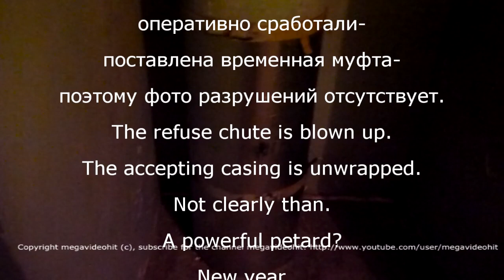Explosion of a refuse chute. Взрыв мусоропровода.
Взорван мусоропровод. Принимающий кожух разворочен. Непонятно чем. Граната? Коммунальные службы и полиция оперативно сработали- поставлена временная муфта, поэтому фото разрушений отсутствует. Зря нахвалил ЖЭК. Муфту поставили-а мусор нельзя выбрасывать в мусоропровод до сих пор. The refuse chute is blown up. The accepting casing is unwrapped. Not clearly than. A grenade? Public utilities and police operatively worked - the time muff, therefore a photo of destructions is put is absent. Es explosionado el vertedero de basuras. La capota que acepta es deshecha. Es incomprensible que. ¿La granada? Los servicios urbanos y la policía han funcionado - es puesto rápidamente el manguito temporal, por eso la foto de las destrucciones falta. Es ist der Müllschlucker gesprengt. Der übernehmende Mantel разворочен. Es ist unverständlich als. Die Granate? Die kommunalen Dienste und die Polizei haben operativ angesprochen - ist vorübergehend муфта gestellt, deshalb das Foto der Zerstörungen fehlt. On fait sauter le vide-ordures. Le capot acceptant разворочен. Il est incompréhensible que. La grenade ? Les services publiques et la police ont fonctionné - on met rapidement le manchon temporaire, c'est pourquoi la photo des destructions manque. في مهب النفايات. غطاء الاستقبال مزقت. ليس من الواضح ما. الرمان؟ الخدمات العامة والشرطة وعملت بسرعة ، ووضع الأكمام مؤقتة، وبالتالي فإن الضرر لا يقع. Blown לסרב. הכיסוי מקלט נקרעו. לא ברור מה. רימון? שירותים ציבוריים המשטרה עבדה מהר, לשים שרוול זמני, ולכן הפגיעה אינה נחשבת. 吹拒絕。接收器蓋撕毀。目前還不清楚是什麼。石榴？公共服務和警察工作迅速，放一個臨時套，因此損害不計數。 쓰레기를 날려.수신기 커버가 찢겨. 그것은 무엇을 명확하지 않습니다. 석류? 공공 서비스와 경찰이 일시적으로 소매를 넣어 신속하게 근무, 손상이 포함되지 않도록. Çöp Üflemeli. Alıcı kapak paramparça. Ne belli değil. Nar? Kamu hizmetleri ve polis geçici bir kol koymak, hızlı bir şekilde çalıştı, zarar sayılmaz yani. ゴミを吹き。受信機のカバーは最高引き裂か。それは何をクリアされていません。ザクロ？公共サービスと警察が一時的なスリーブを入れ、すぐに働いて、ダメージはカウントされないので。